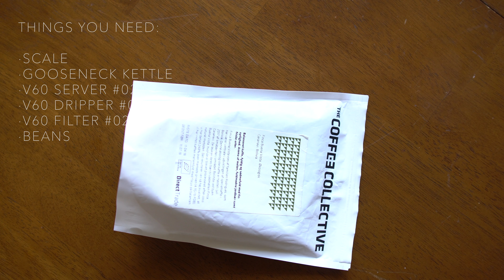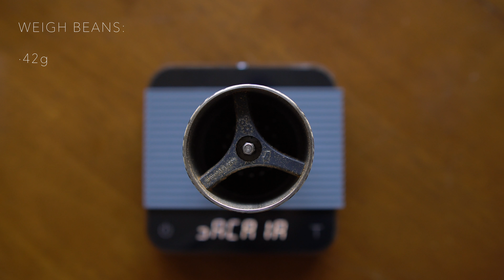Pour Over Coffee: V60 for Two [4K]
Return of the coffee videos...

Note: For the "second" pour, I wait for the water level to drop about an inch to start pouring.

Random: The coffee is actually "Bildimoo Lot #6" from Ethiopia which I roasted on an Ikawa Pro, and stored in a nifty Coffee Collective bag that I bought in Hong Kong.